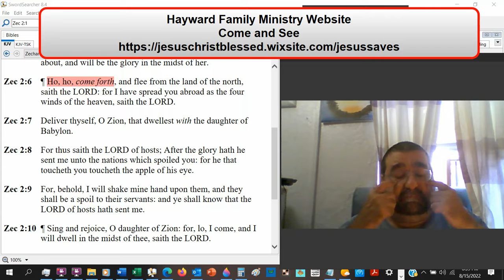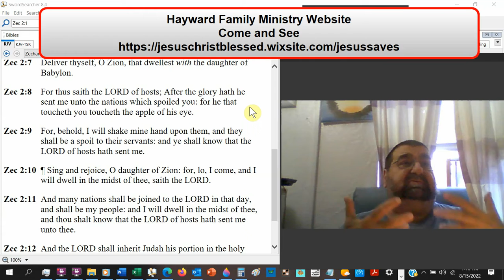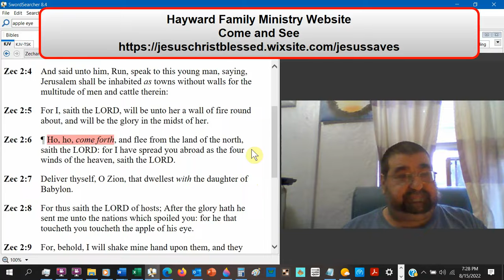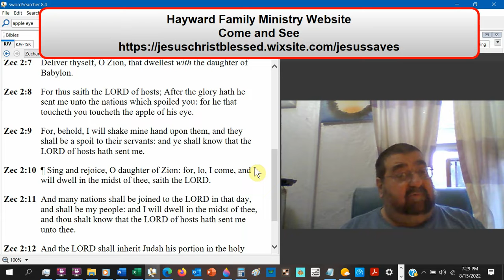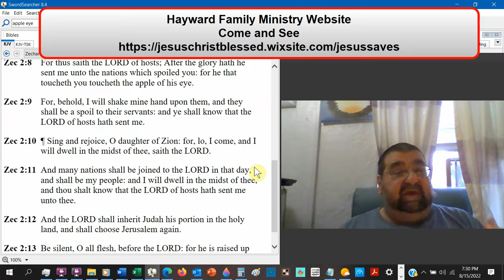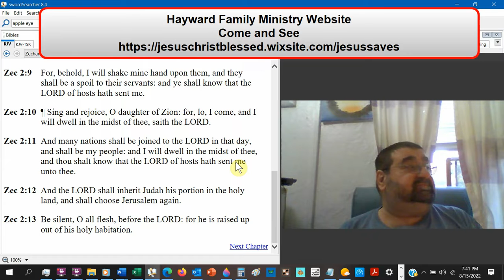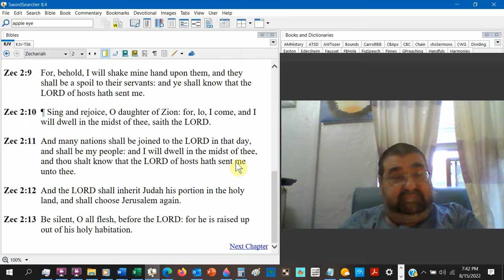I Come, And I Will Dwell In The Midst Of Thee, Saith The LORD Zechariah 2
Jews are urged to go to their homeland. A word of encouragement and a warning to be patiently waiting on God for those who were returned.
Jesus steps down from Heaven. Jesus' return and kingdom.